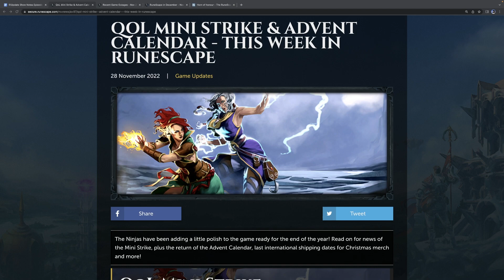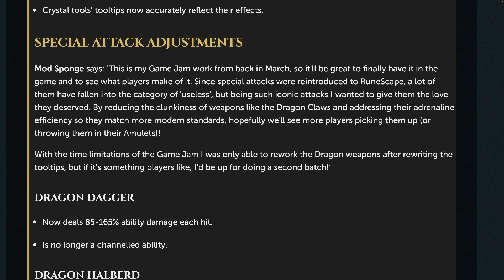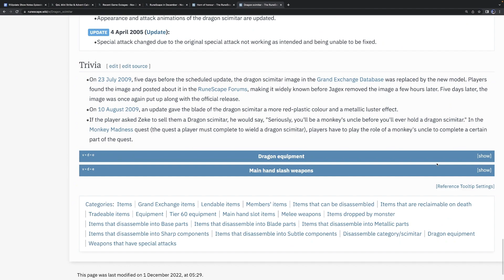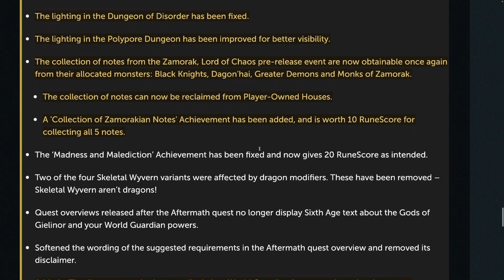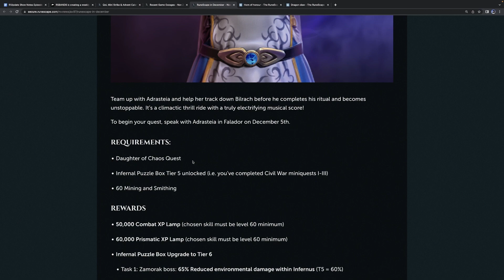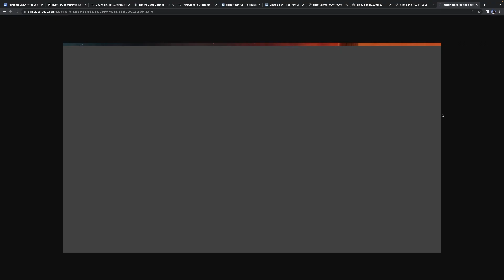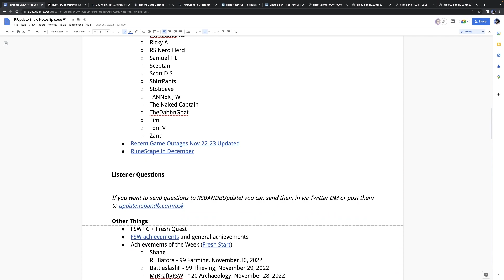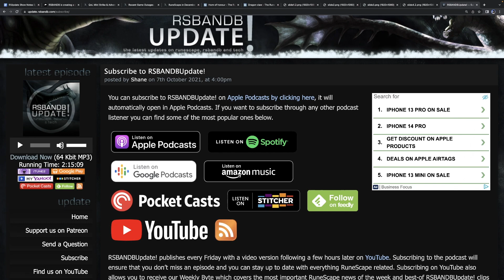Decembers and Dragons: Combat QoL, Dragon Special Attacks, FSW Stats, and Make Good Offerings!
Dragon weapon special attacks move into the current decade with the ability to destroy entire rooms. We also touch on what’s coming in December, make good offerings, and other combat changes.

Timestamps:
0:00 - Introduction
3:42 - Combat QoL Mini Strikes
7:40 - Super Guthix Restores and Combo Eating
15:41 - Dragon Special Attack Rebalance: Buffs
27:25 - Dragon Special Attacks: Single Target (DD, Long, Mace, Claws)
35:39 - Dragon Special Attacks: AOE (Dragon 2H, Halberd)
43:48 - Patch Notes
56:28 - RuneScape Outage Make Good Offering
1:02:55 - RuneScape in December
1:16:45 - Fresh Start Worlds Statistics
1:28:05 - What have we been doing?
1:42:52 - Achievements
1:44:33 - Pick of the Week